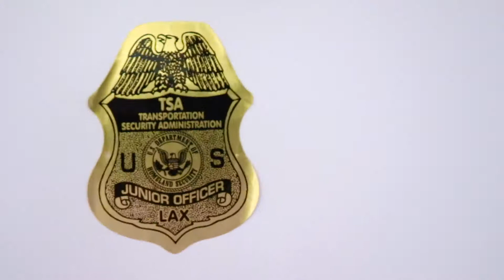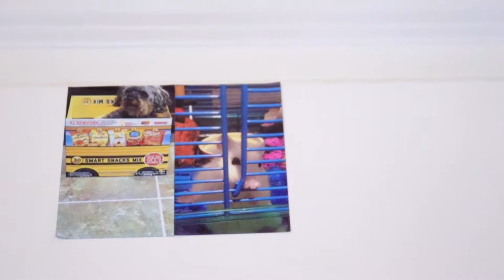CRAZY CUP PRANK ON SISTER!!!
I got her so good you guys, thumbs up this video for part 2 ! Much love from The Radle Family xoxo💗